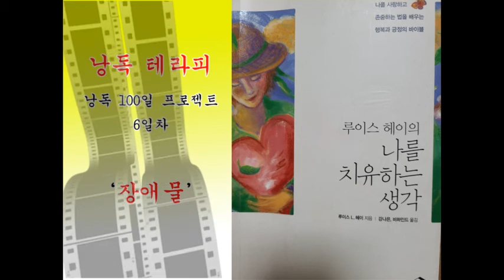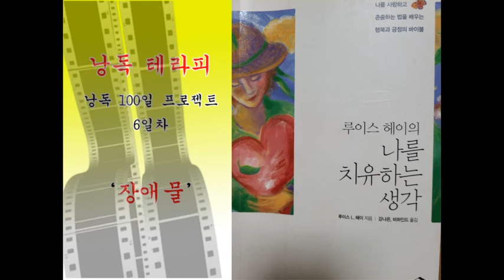낭독테라피/100일낭독/장애물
루이헤이스'나를 치유하는 생각'